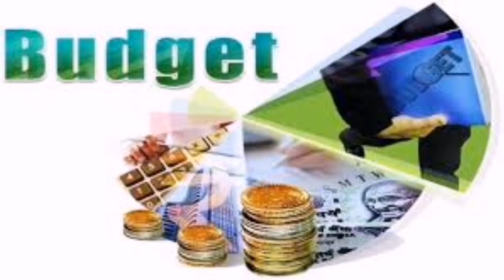बजट के कुछ अनूठे तथ्य ll Some unique facts of the budget